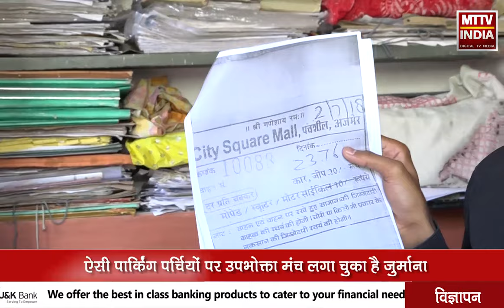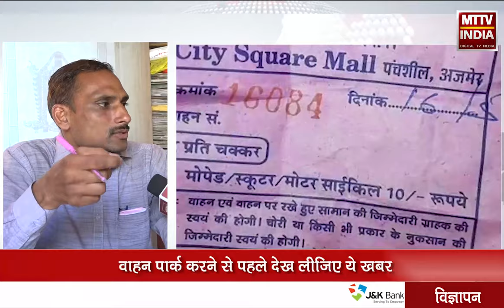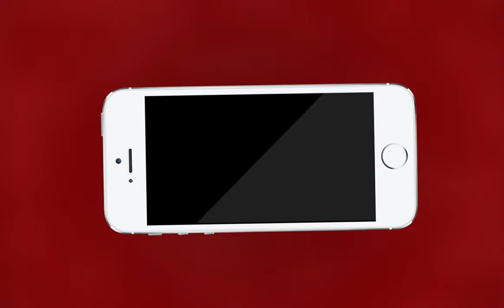AJMER NEWS | वाहन पार्किंग पर जागरूक करने वाली ख़बर | MTTV INDIA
वाहन पार्किंग पर जागरूक करने वाली ख़बर
वाहन पार्क करने से पहले देख लीजिए ये ख़बर
पार्किंग पर्चियों पर ये लाइन लिखना है अपराध
अजमेर में कई पार्किंग में मिलती है ऐसी पर्चियाँ
City Square Mall अजमेर में अभी भी ऐसी पर्चियाँ जारी
ऐसी पार्किंग पर्चियों पर उपभोक्ता मंच लगा चुका है जुर्माना